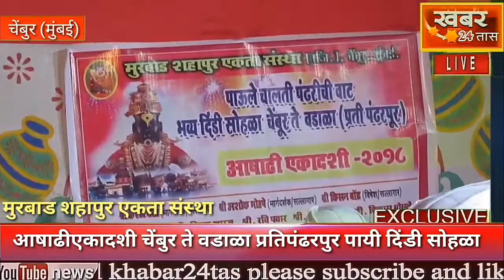खबर-मुरबाड शहापुर एकता संस्था चेंबुर ते वडाळा प्रतिपंढरपुर पायी दिंडीसोहळा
Khabar24tasnews maharashtra